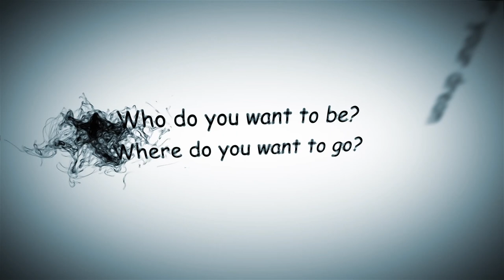Ting Chu-3D Animation in Film